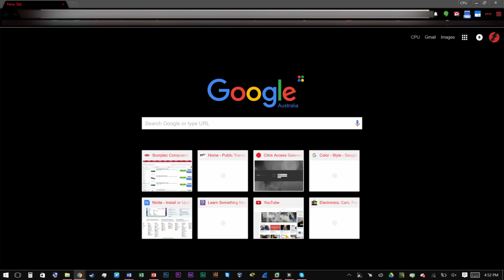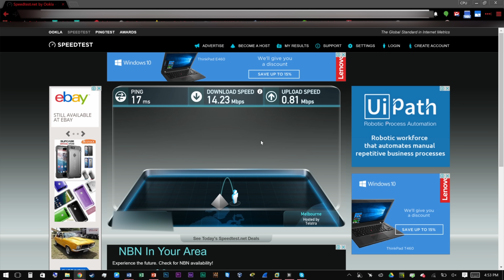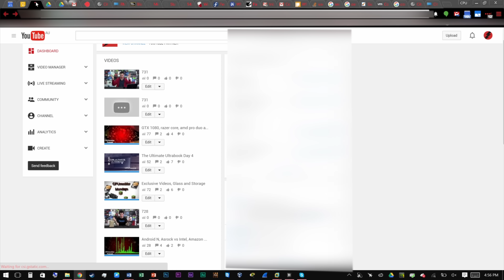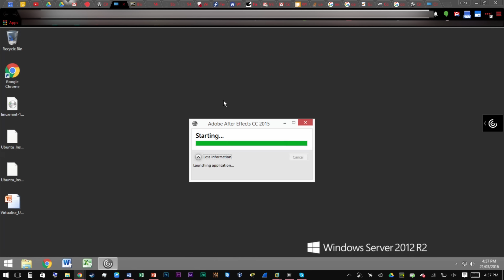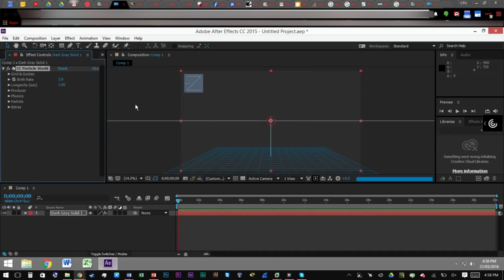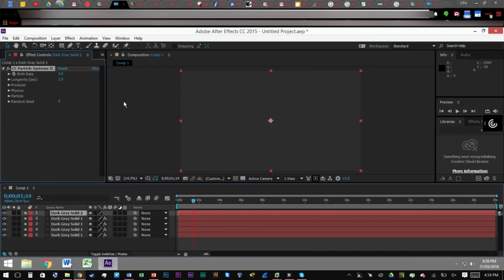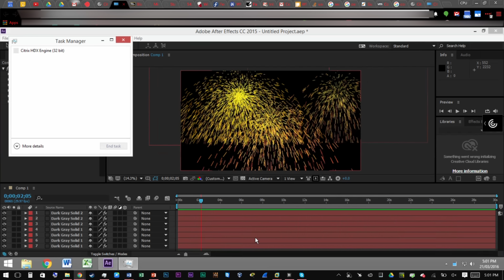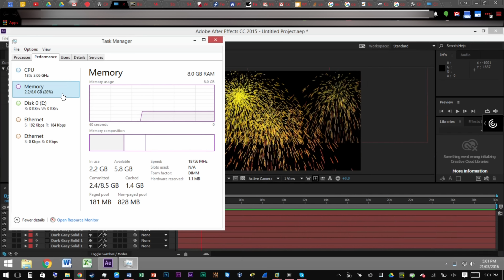The Future Of Computing with HTML5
Today we take a look in to the future of computing with html 5 and visualization of high end dynamic systems. Let us know if you would like to see gaming performance on this system as well

Intro inspiration: Official™ Designs, recreated in after effects